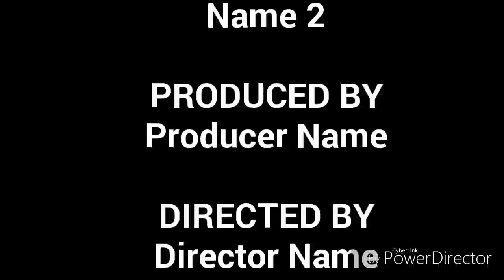Sarhali kalan Fareed Butt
Sarhali kalan master fareed tailoring 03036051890